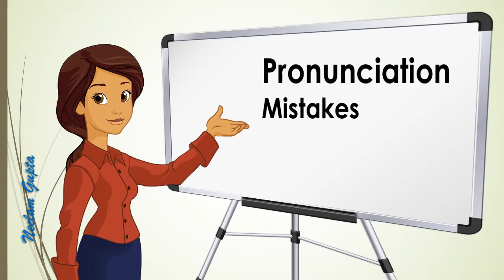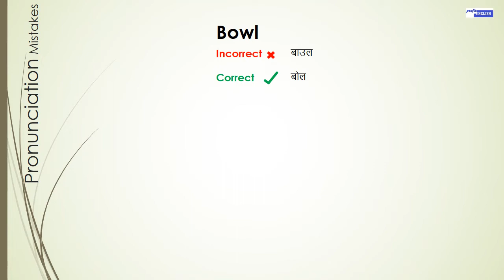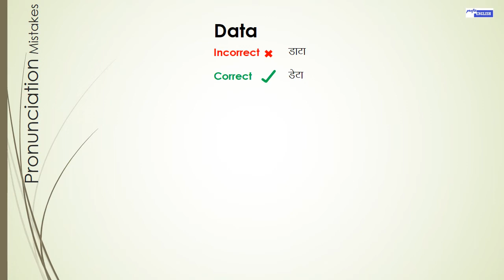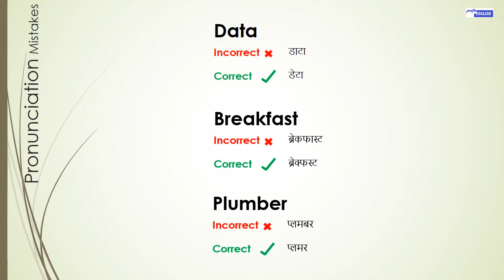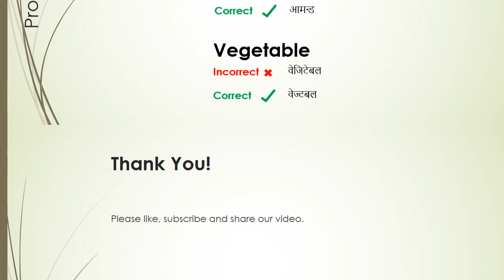Pronunciation Mistakes | Learn the correct pronunciation of 15 common English Words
This video is about the following 15 English words which are often mispronounced; it guides you how to pronounce them correctly.

1. Pronunciation
2. Cucumber
3. Jewelry
4. Bowl
5. Woman
6. Women
7. Data
8. Breakfast
9. Plumber
10. Dengue
11. Asthma
12. Receipt
13. Wednesday
14. Almond
15. Vegetable